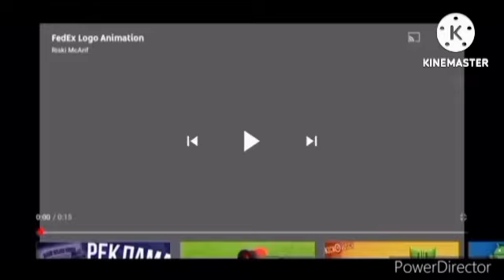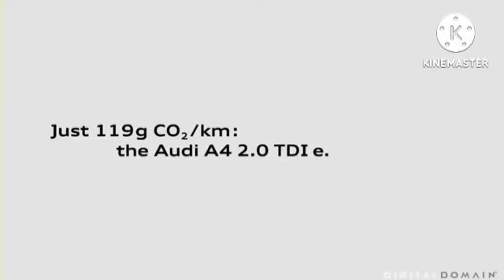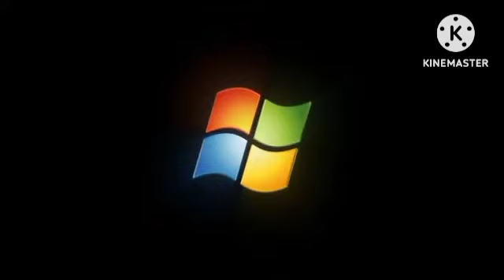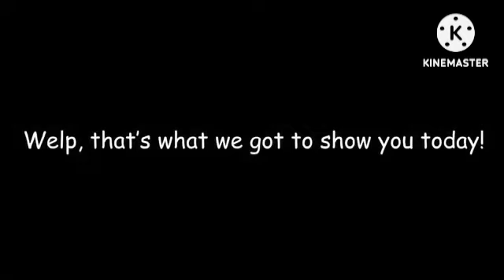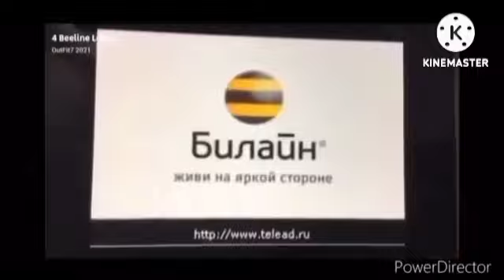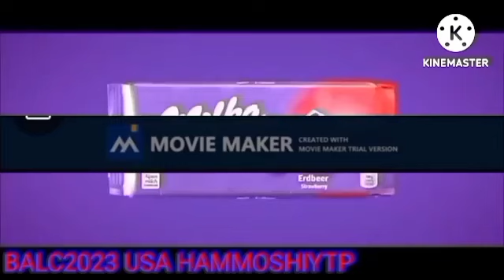The Twelve-Miunted Good Best Animation Logos